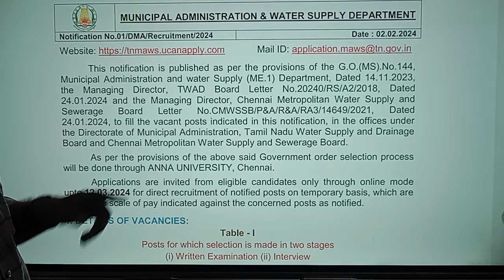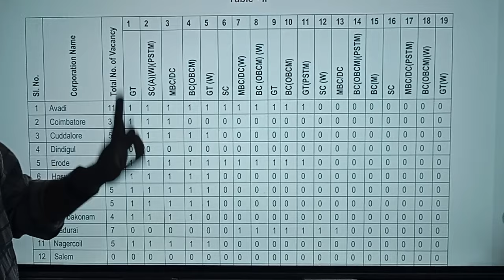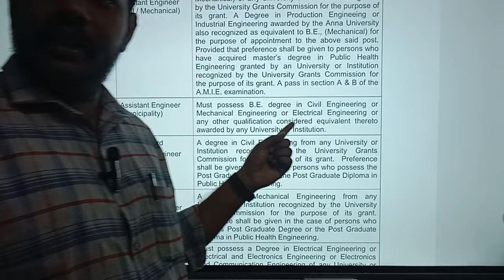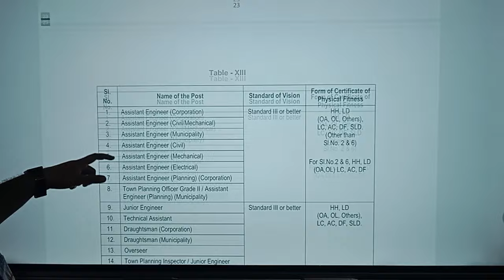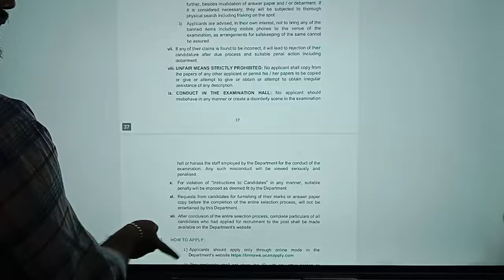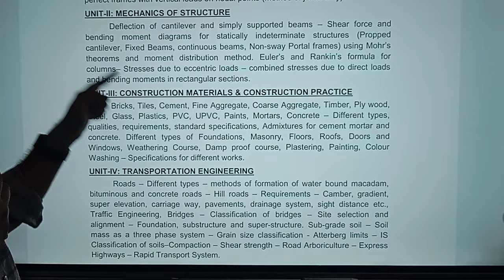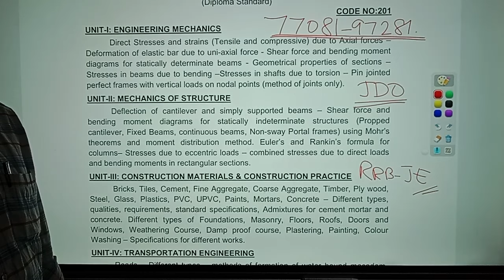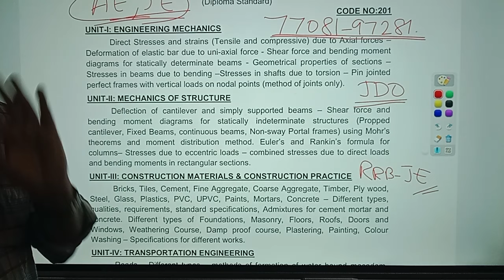TN MAWS A TO Z DETAILS CIVIL , TN MAWS NOTIFICATION | TN MAWS RECRUITMENT 2024